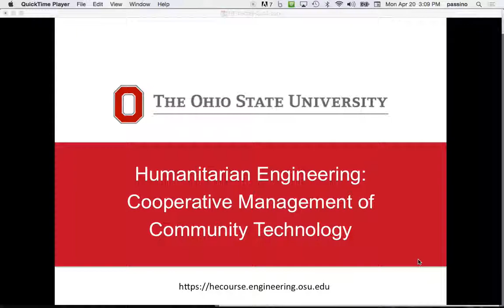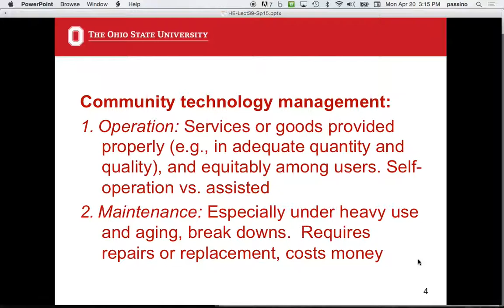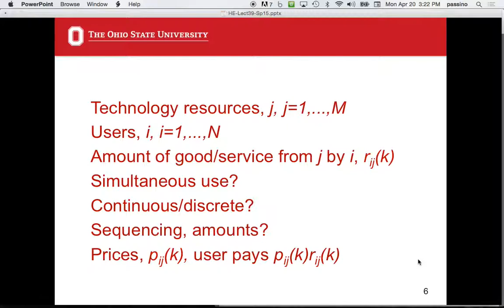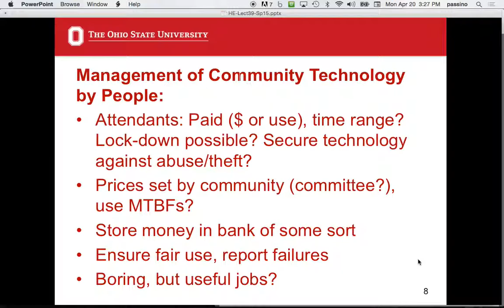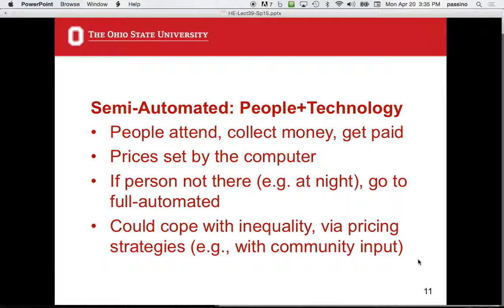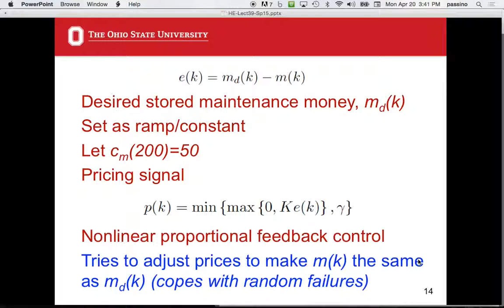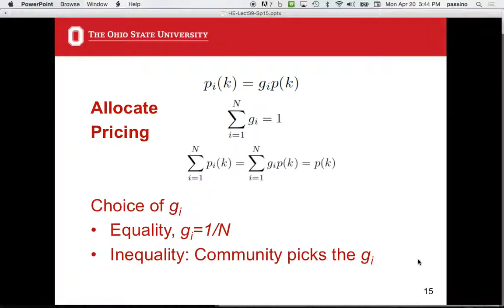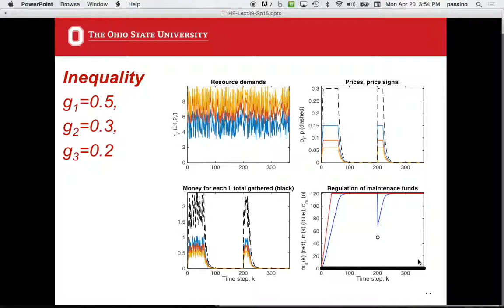Humanitarian Engineering, Lecture 39